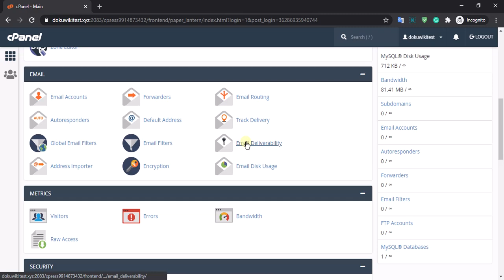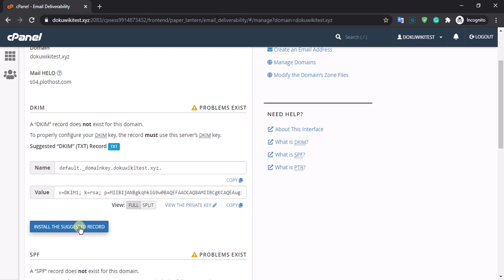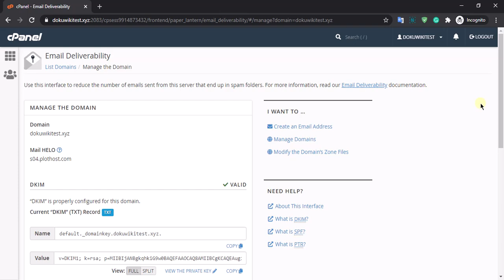How to add DKIM and SPF records for your domain from cPanel - 2020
Set up DKIM and SPF DNS entries via cPanel interface.

For cheap shared and reseller web hosting plans visit our